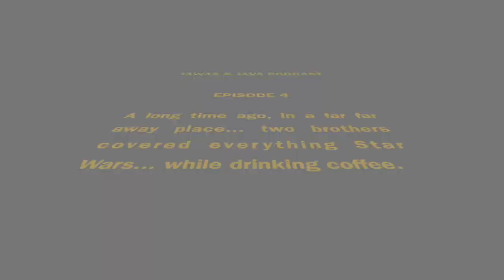The Future of Star Wars/Jon Favreau/The Book of Boba Fett and more! Ep 4 J&J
On this episode Michael & Stefan of Jawas & Java discuss the future of StarWars Jon Favreau’s Good Morning America Interview, The Book of Boba Fett and much more